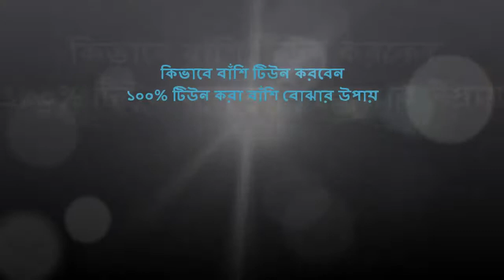কিভাবে বাঁশি টিউন করবেন | ১০০% টিউন করা বাঁশি বোঝার উপায় | G NATURAL BASE FLUTE | Master Tuned Flute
মাস্টার টিউন বাঁশি ১০০% প্রুফ | Master Tuned Flute 100% Proved | G NATURAL BASE TUNE & SOUND CHECK | How To CHECK Flute Scale 100% | ১ সেট বাঁশি ৪৮ হাজার টাকা | মাস্টার টিউন করা ২৫টি বাঁশি | Full Set Master Tuned Flute | Flute Price in Bangladesh | This is really amazing flute price in Labu Flute Shop in Dhaka.

This is largest flute store in Alpana Plaza, Level 4, New Elephant road, Dhaka.

পৃথিবীর সেরা ব্র্যান্ডের বাঁশি গুলো | ভালো বাঁশি কোথায় পাবেন | 5 Best Professional Flute | World's Best Flute Brands | Buy Flute In Bangladesh  | বাঁশি বাজানোর প্রাথমিক ধাপ | Easy Ways to Play the Flute.

The flute is a family of musical instruments in the woodwind group. Unlike woodwind instruments with reeds, a flute is an aerophone or reedless wind instrument that produces its sound from the flow of air across an opening.

G-NATURAL BASE TUNE & SOUND CHECK, basi tune chack G natural, কিভাবে বাঁশি টিউন করবেন, ১০০% টিউন করা বাঁশি বোঝার উপায়, ১ সেট বাঁশি ৪৮ হাজার টাকা, মাস্টার টিউন বাঁশি, Full Set Master Tuned Flute, Master Tuned Flute, world's best flute brands, 5 Best Professional Flute Reviews 2018, Best Flute Brands, Top Rated Flute Brands, The Best Flute Brands for Beginners, What is the best flute brand?, Top 10 Flutes of 2018, best flute brands for intermediates, best flute brands professional, flute brands ranking, wind instruments, 6 Surprising Health Benefits of Playing flute, top 10 flute musical wood brands, Egyptian Professional Ney Nay Flute, Choosing a Flute,

Easy Ways to Play the Flute, how to learn flute, how to play flute notes, Flute Beginner FAQ, How to Learn to Play the Flute, buy flute in bangladesh, How to learn the Indian bamboo flute without any outside help, Step-by-Step Flute Lessons for All Ages and Levels, The Fast & Foolproof Way to Learn Flute Notes, FLute Lesson 1: basics, Learn To Play Flute Music - Learning Flute - Flute Lessons Basic Lesson Part 1, Learn Flute Step by Step : Tutorial 1, Flute - Wikipedia,

বাঁশি বাজানোর প্রাথমিক ধাপ, বাঁশি বাজানোর কৌশল, বাঁশি বাজানো শিখুন সম্পূর্ণ নতুন ভাবে, বাঁশি শিক্ষা/বাজানো, সহজ নিয়মে বাঁশি শিক্ষা - প্রথম ধাপ, How to play flute - First Step, এক সপ্তাহে বাঁশি শিখুন,  Bansuri Flute Lesson 01, সহজ নিয়মে বাঁশি শিক্ষা, বাঁশি শেখার সহজ উপায়, বাঁশি শেখার প্রথম পর্ব, যারা বাঁশি শিখতে চান তারা ভিডিও দেখেন, বাঁশি কেনার আগে কি কি দেখতে হবে, মাত্র দশ মিনিটে গান তুলুন বাঁশিতে নোটেশান ছাড়া,

বাঁশির স্বরলিপি, বাঁশি বাজানো শিখতে চাই, সহজ বাঁশি শিক্ষা বই, বাঁশি শেখার বই pdf, বাঁশি বাজানোর কৌশল, বাঁশির দাম, বাঁশি বানানোর নিয়ম, বাঁশির প্রথম পাঠ pdf, বাঁশির প্রকারভেদ, বাঁশির রাগ, বাঁশির সুর, বাঁশি mp3, বাঁশি এর english, বাঁশি কোথায় পাওয়া যায়, বাঁশি কেনার মার্কেট, কোথায় পাবেন ভালো বাঁশি, কম দামে ভালো বাঁশি,

বাংলাদেশ সবচেয়ে বেশি বিক্রি হওয়া গিটার | কম দামে গিটার কিনুন | সস্তায় গিটার কিনুন | Best Selling Guitar In Bangladesh | গিটার পরিচিতি |  Signature acoustic guitar indian | Indian Signature Guitar Review | ঘরে বসে কিভাবে গিটার বাজানো শেখা যায়?, গিটার কেনার আগে কি কি দেখবেন, গীটার কিনবার জন্য সাজেশন, গিটার রিপেয়ারিং, গিটার পরিচিতি ও টিউনিং, এলায়নমেন্ট , গিটার ফ্রেট বাঁকা হলে কি করবেন, String Alignment with a bolt-on Guitar Neck, কিভাবে গিটার চিনবেন আসল না নকল, কিভাবে আসল না নকল গিটার চিনবেন, আসল না নকল গিটার চিনবেন কিভাবে, How to identify fake guitar, IS IT REAL? IS IT CHINESE? HOW DO YOU KNOW?, How to spot a fake guitar in seconds, How To Spot a Fake Les Paul in 7 Steps, how to spot a fake gibson acoustic, How to Spot a FAKE Gibson in Seconds!, Hot-Mod Your Guitar, Adjusting Neck Alignment, Guitar Mill Instructional, কম দামে দেশি গিটার, হাওয়াইয়ান গিটার, কম দামে গিটার, সস্তায় গিটার, সস্তায় গিটার কিনুন, Guitar price in Dhaka, সস্তায় ভাল মানের গিটার কিনুন, কোথায় পাবেন সস্তায় গিটার, ভালো গিটার কোথায় কিনতে পাওয়া যায়, গিটারের পিক, Musical instruments price in bangladesh, guitar neck not straight with body, chinese fake gibson guitars, gibson authenticity check, how to spot a fake gibson sg, গিটার দাম, গিটার শেখার বই, গিটার এর ছবি,